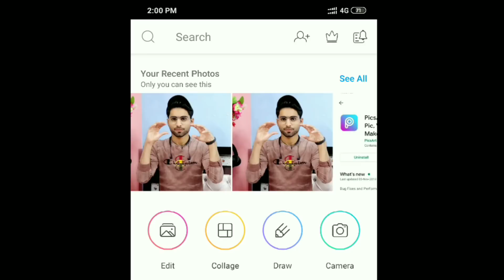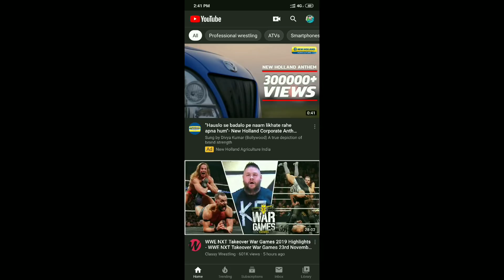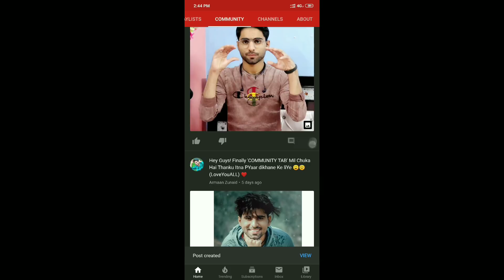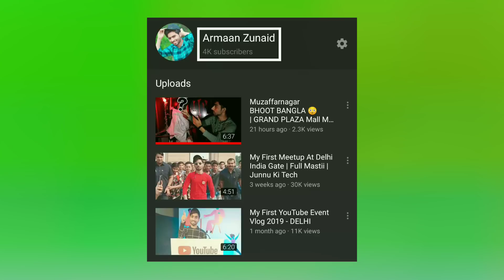How to Upload Picture on YouTube | YouTube Par Photo Upload Kaise Karein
In this video i'll tell you How to Upload Picture on YouTube Kehne ka matlb hai ki aap youtube par photo upload kaise kare sakte ho zyada jaankaari ke liye iss video ko end tak dekhein.

7 din mein video viral karein (100%)
How work tik tok algorithm
DAY-7
Coming Soon...

Some Products!
DSLR For TikTok
BEST Tripod For TikTok
Ring Light
BEST 12x Zooming LENS
BOYA M1 Mic
High Quality Tripod
Best Camera Phone (i use)